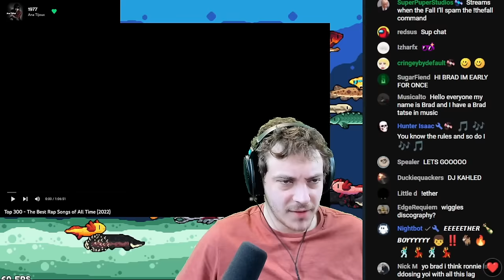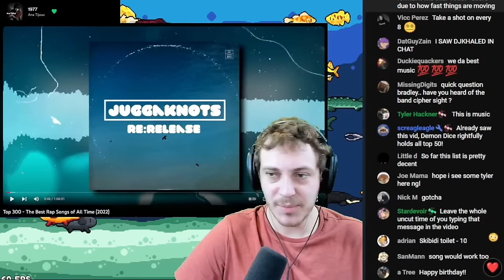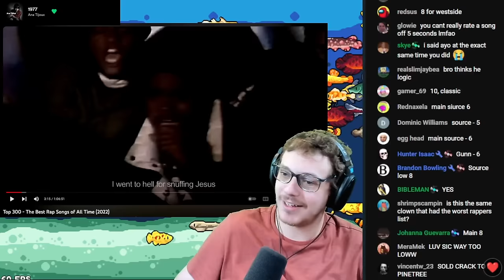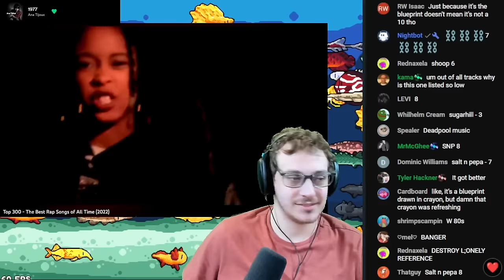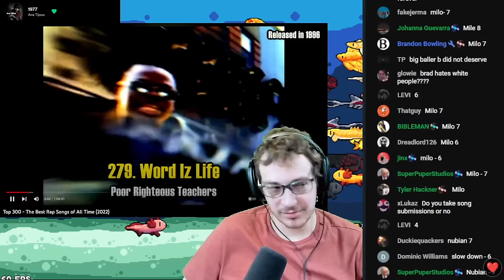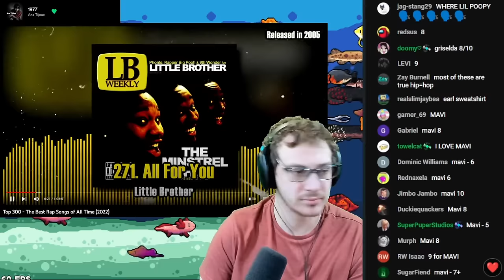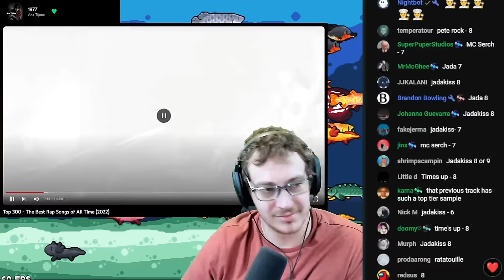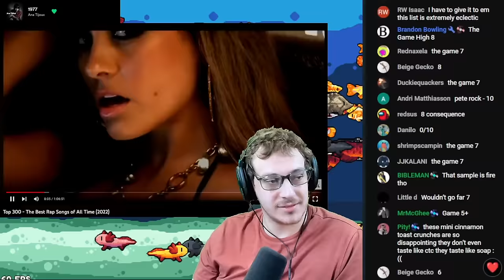Top 300 Best Rap Songs Ever (Reaction)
I listen to rap a lot. and this is rap